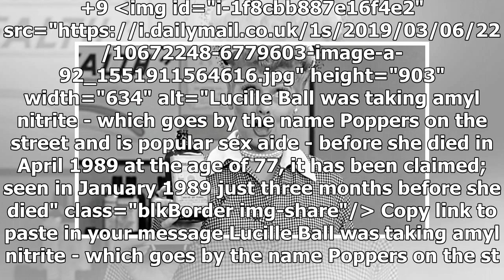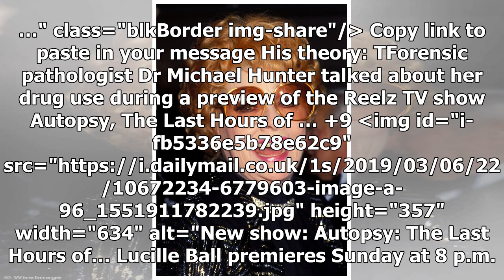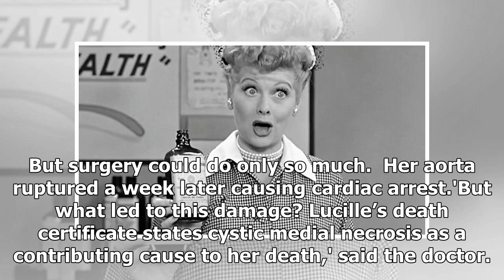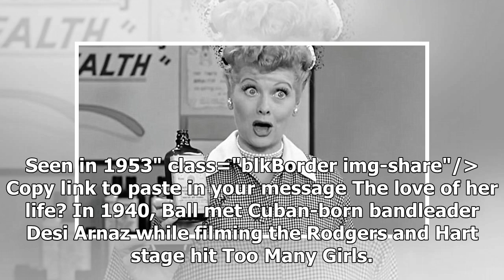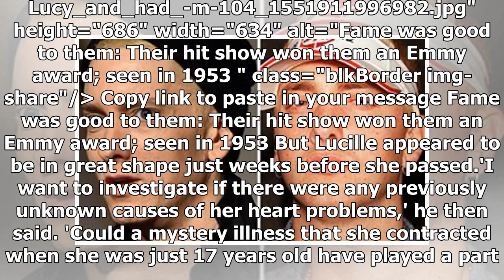Lucille Ball of I Love Lucy fame had the drug 'poppers' in her system at the time of her shock de...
Lucille Ball of I Love Lucy fame had the drug 'poppers' in her system at the time of her shock death in 1989 it's claimed in preview for Autopsy